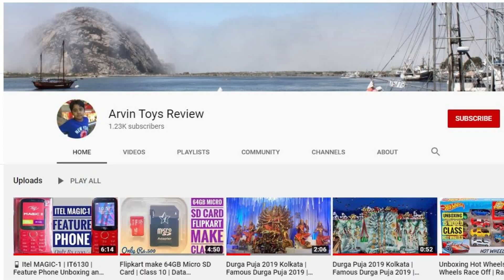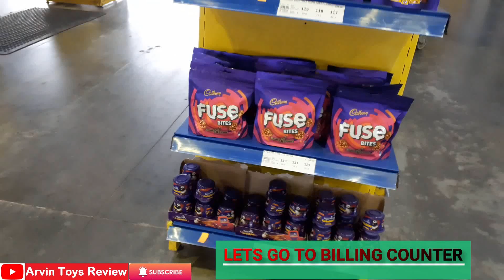सबसे सस्ता मॉल | Metro wholesale mall Lucknow | मेट्रो होलसेल शॉपिंग मॉल | Full Tour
This Video is all about the Most Cheapest Mall in Lucknow, THE METROWHOLESALELUCKNOW.
You can not get cheapest product in Lucknow like this Mall.